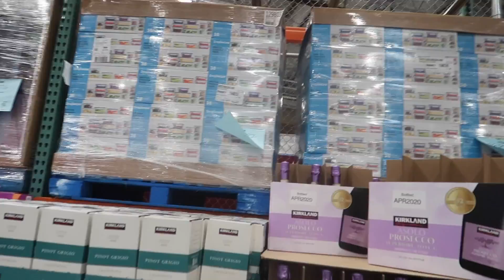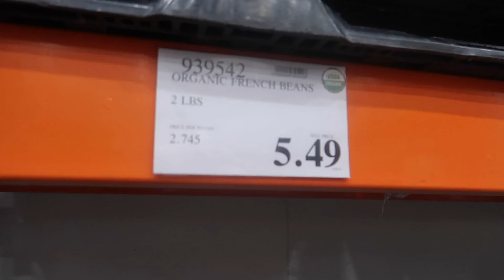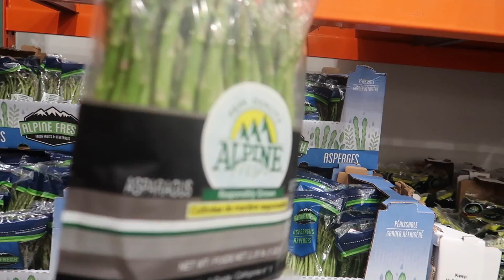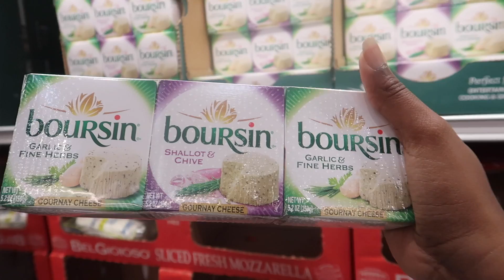COSTCO GROCERY HAUL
Come along with us to one of our favorite places..Costco!